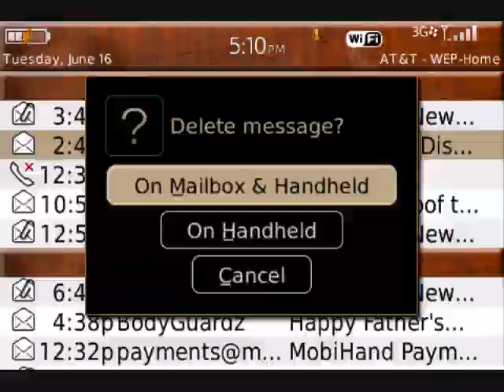Perfect Storm Theme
Take the helm of this theme and navigate through The Perfect Storm.  The look and feel of this theme is straight from the days on the Tall Ships.  A meticulously created Home Screen features a spinning ships wheel as each icon is scrolled over.  The Banner and Footer simulate aged planks.  All Home Screen icons are user selectable.  Icon underlays are beveled wood.